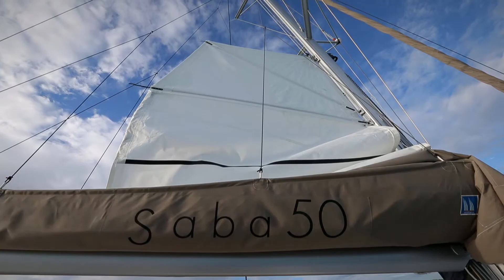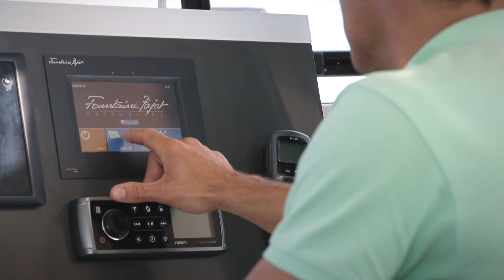SABA 50 catamaran voile Fountaine Pajot en Méditerranée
* Essai en mer & Avis
* Prix bateau & options chantier
* Caractéristiques techniques, Inventaire & Brochure
* Vidéos & photos